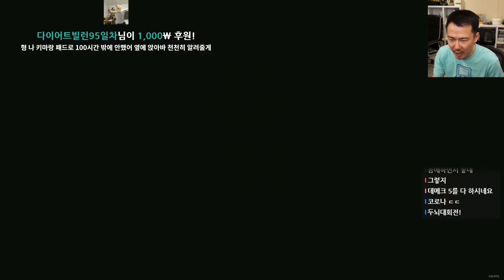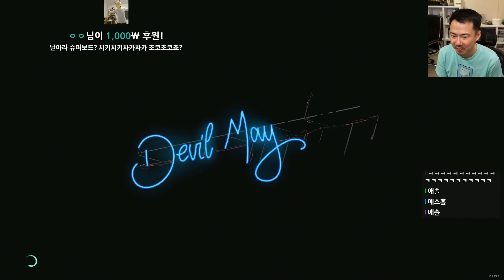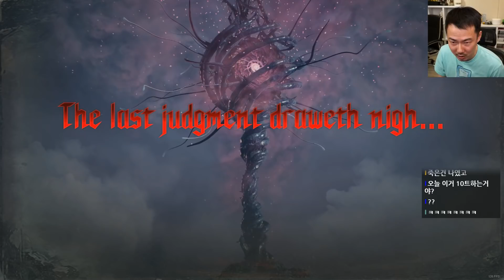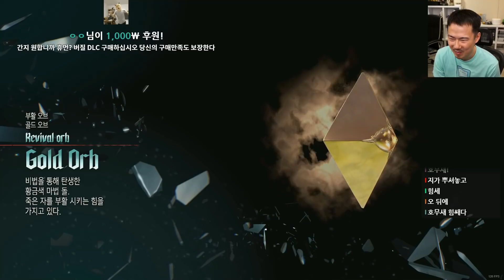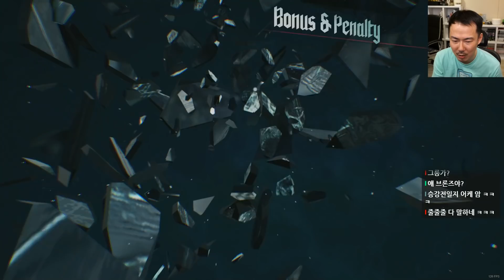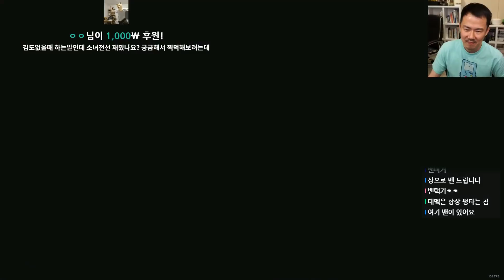[데메크5]#2 병맛 감성의 스타일리시 액션 대작 시리즈! (21-07-13) | 김도 풀영상